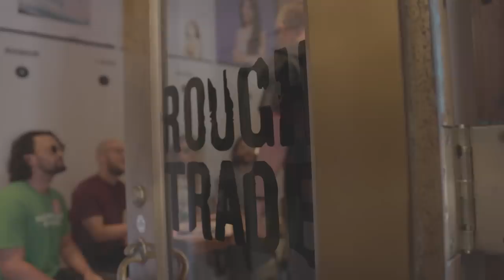Day of Show - EP 09: Radio City Music Hall 2022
Go behind-the-scenes for debut at the legendary Radio City Music Hall in New York City on June 24 and 25, 2022! Video edited and directed by Bryan Murphy.